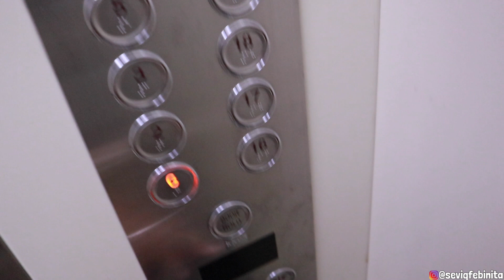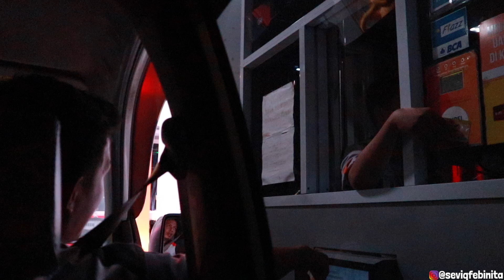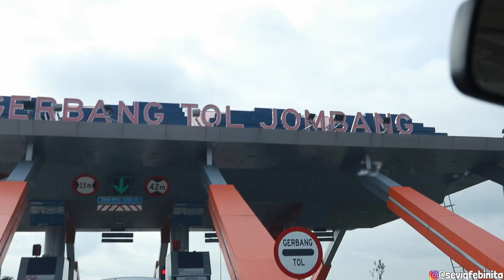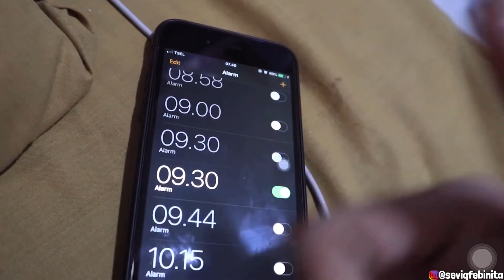SVLOG #15 PULANG KAMPUNG LAGI ✈️ | Seviq Febinita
Semoga terhibur!